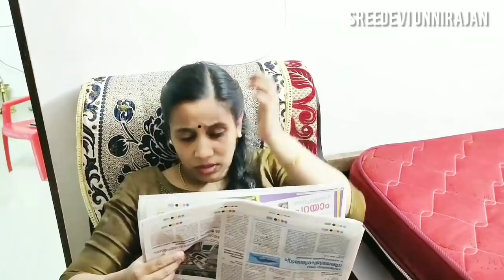Mom Vs Daughter 👩‍👧😜🤣😂| Funny Series | SREEDEVI UNNIRAJAN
Hi guys
Here we are doing a funny series. It's really a great experience. Watch and enjoy. Comment your valuable suggestions.😍😀👍
Special Thanks to Camera chetan Kunjunni (Mithranandh)🥰

If you like my video pls

Testing out Viral AMMIKALLU Hacks

Testing out Viral CHOCOLATE Hacks

👏👏👏MAKE IT POSSIBLE👍😎😀
Channel promotion:- ( Minimum 15 videos)
1.Channel name
2.Channel link
3.Channel Description
4.Thumbnail
5.Personal Details

Talent promotion
1.Name
2.Description
3.Link

The background Audio is used only for enhancing the content which is purely for enhancing entertainment purpose, and the channel does not own or claim any rights over the music in this video. all copyrights to the creator.

Musician: Not The King. 👑

rich mummy Vs normal amma
rich vs normal mom Vs daughter